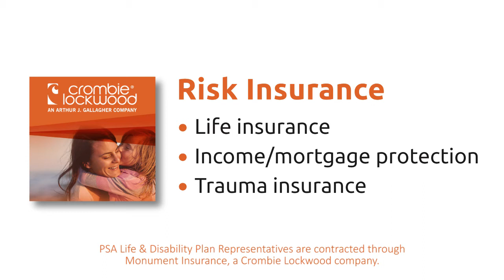PSA Life & Disability Reversion Sep 2017 YouTube 720p